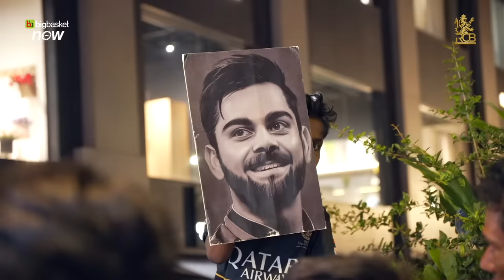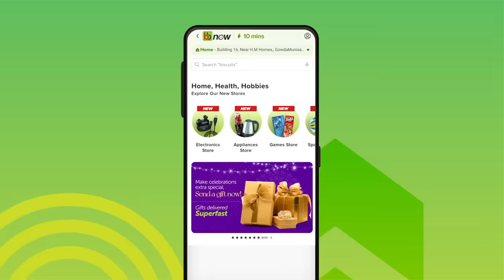RCB Podcast Trailer | Season 3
RCB Podcast: Trailer 🎙️

What does it take to make a tournament like the IPL happen? Home venue, Travel and Stay, Nutrition and Fitness, Umpiring, Broadcasting, Time with Family, Scouting, Auction and more… 👀

We take you behind the scenes of the IPL on ​⁠@bigbasketofficial presents The RCB podcast. Launching soon… 🔜🎥